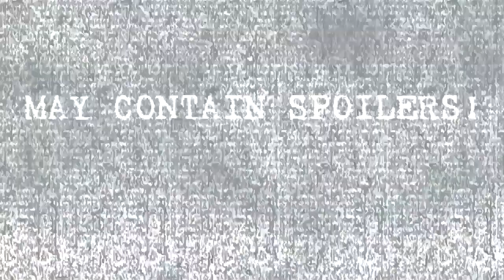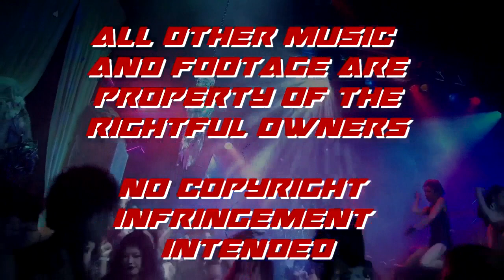TOKUWEEN: Monster Movie Fest - GARO: Red Requiem Review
Halloween is here again and EZ Rider is going to be red in the face after this movie.

 RIDER LINKS